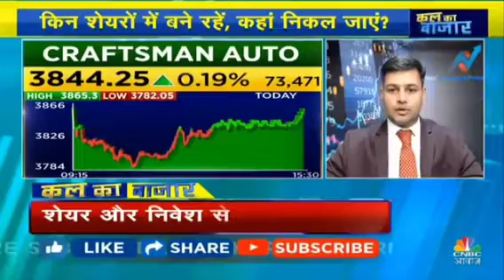gsfc pnb biocon nhpc ifci ioc HAL hdfcbank muthootfinance nmdc indigo nbcc cipla lupin